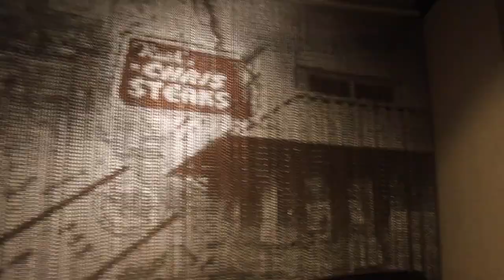A Day in the Life w/ the Vocal Champ Artists | Stretch Limo Experience | Yeng, Kyla, KZ, & Jason Dy!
🎤 Join us for an exclusive peek into the lives of Vocal Champ artists Yeng Constantino, Kyla, KZ Tandingan, and Jason Dy as we embark on an unforgettable adventure! 🌟 Hop aboard our luxurious stretch limousine on our way to Ruth’s Chris Steak House as we share laughter, stories, and candid moments with these music icons. 🎶 Get ready to be mesmerized by their soul-stirring performances at the concert of a lifetime, happening this Friday, July 28, at Cramton Auditorium. 🎉 Don’t miss out on this extraordinary vlog that’ll leave you eagerly counting down the days until the grand event! 🎉